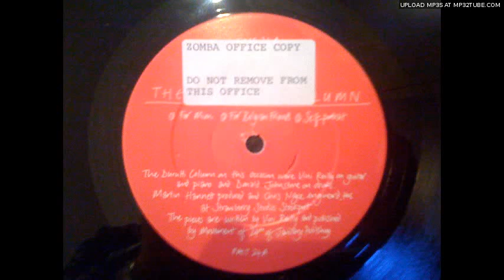THE DURUTTI COLUMN- FOR BELGIUM FRIENDS [Factory/Psychedelic Post-Punk]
Beautiful and trippy instrumental from Vinni Reily, taken from the 'Factory Quartet' L.P.